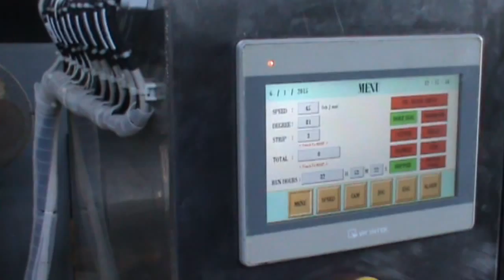Weintek Labs PT Handal Yesindo Indonesia 1280x720